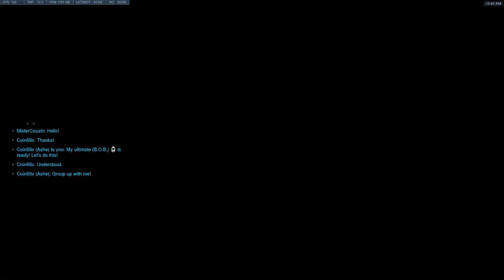Overwatch 2019 08 26 10 34 26 04